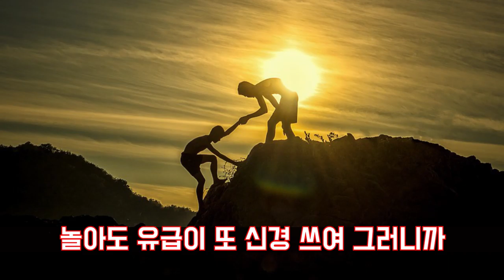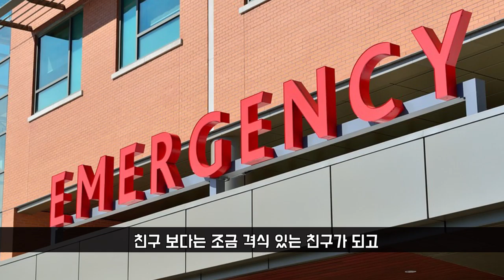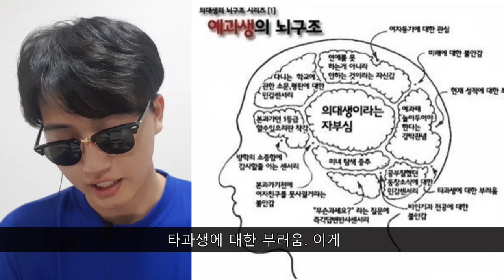연애를 맘대로 하는 의대생이 있다? (의대생 뇌구조 예과편 ) | 금닥터 의대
예과생 뇌구조입니다.
공감되는것도 있고 재밌네요 ㅎㅎ